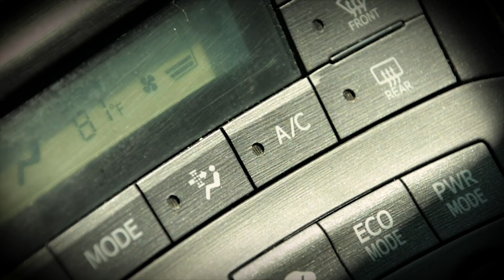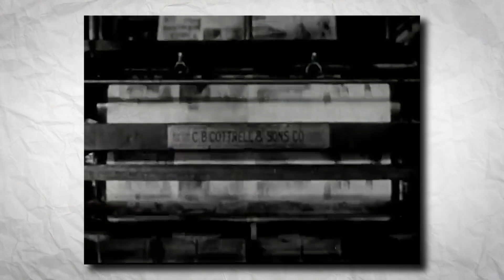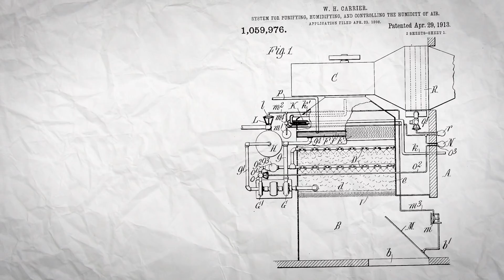A/C: Coolest Invention Ever?? (And It Might be Killing Us)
Taylor Becker, SR Foxley, Nathan J. Reid, Margaret Hutz, Jeffrey M. Brice II, Brayden Butler, Matt, Max, Joseph Hegeman, Spass Merdjanoff, Bryce Daifuku, Ashley Beranek, Brian Weber, and Zespy.